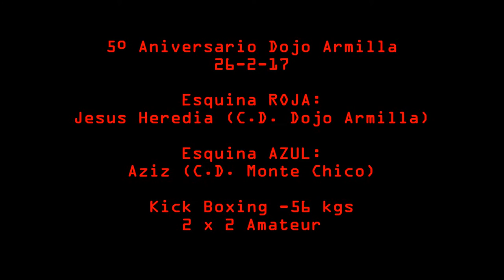Jesus Heredia Vs Aziz 5º Aniversario Dojo Armilla 26 2 17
5º Aniversario Dojo Armilla 26-2-17

Esquina roja: Jesús Heredia (C.D. Dojo Armilla)
Esquina azul: Aziz (C.D. Monte Chico)

2x2 Kick Boxing Amateur -56 kgs